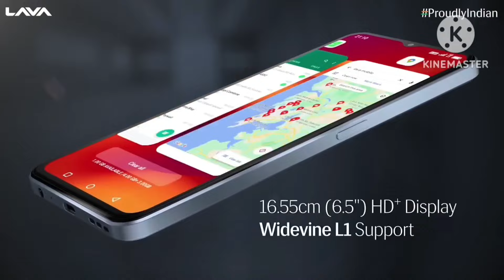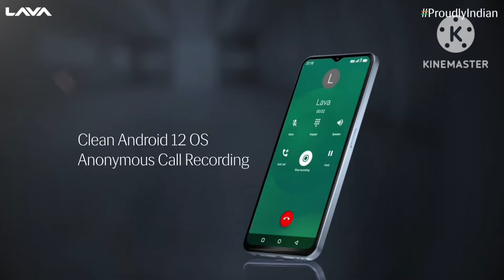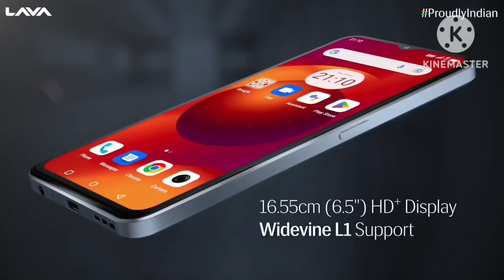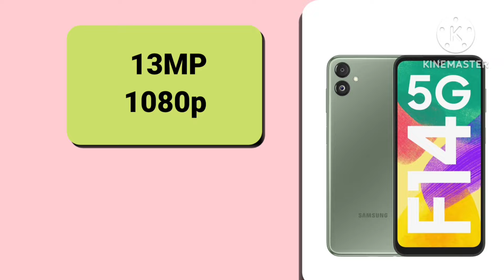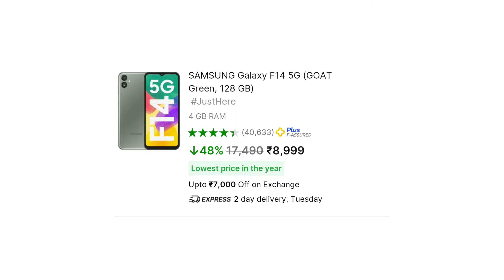5G phones under 8000 | Top 3 budget 5G mobile under 8000 in 2024 | Cheapest 5g mobile